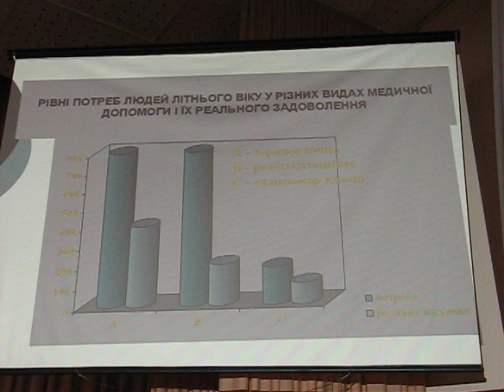Тернопіль: люди не йдуть до лікарів (колегія)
Мінохоронздоров'я 27 серпня опублікувало список лікарських препаратів, заборонених до рекламування. До нього увійшло 326 різних препаратів - список, який МОЗ підготував, посилаючись на закон №7007, ухвалений у 2011 р.
Обмеження на рекламу ліків, які продають без рецепту, вводять уперше!